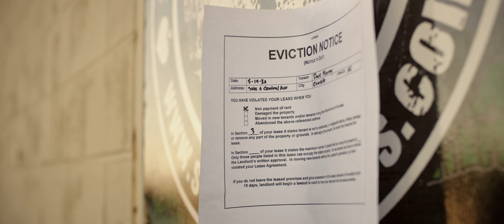Skateshop Trailer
Take My Skate School Courses on UDEMY! ✏️📝
For Any Age and Skill Level! ⬇️📗📊